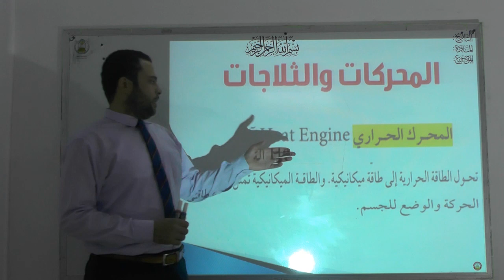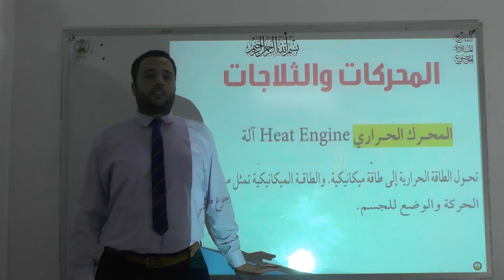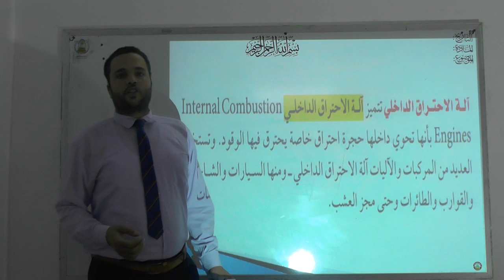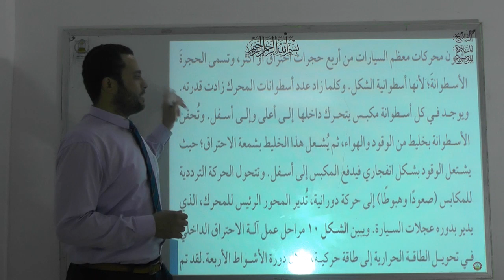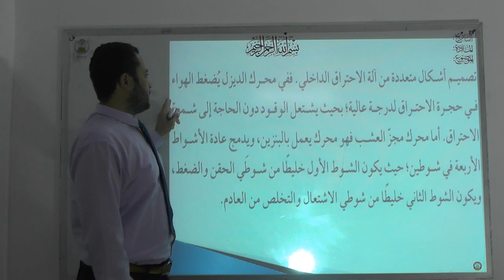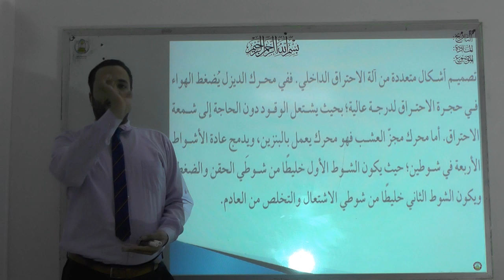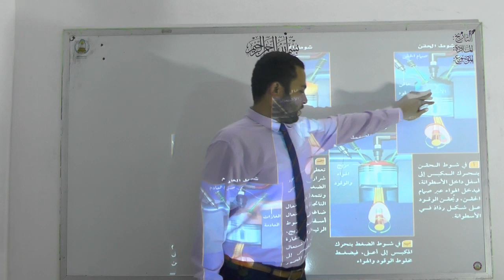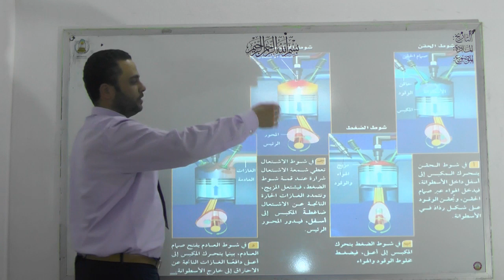علوم ثاني متوسط الخميس